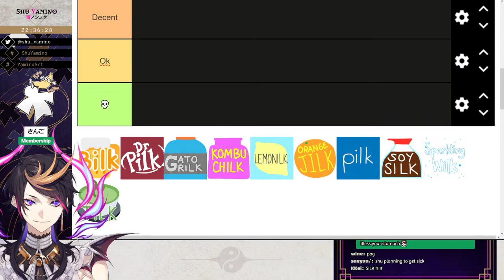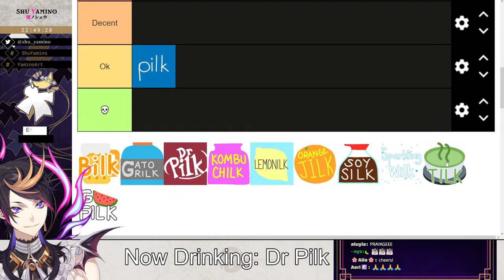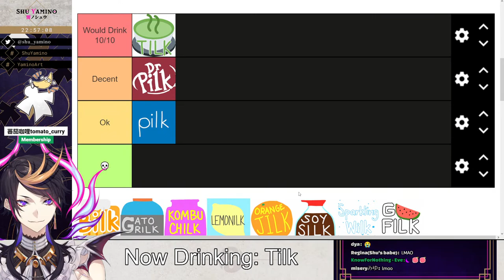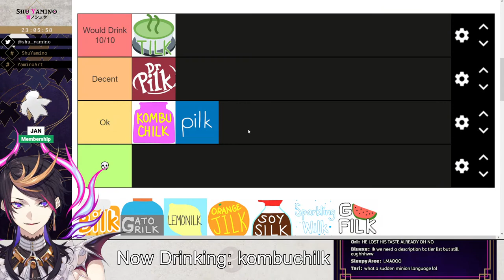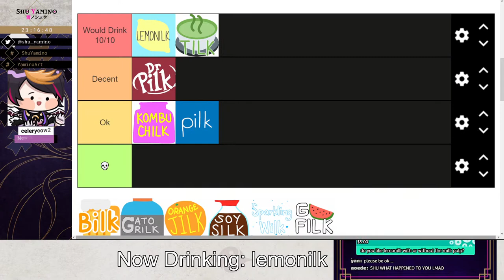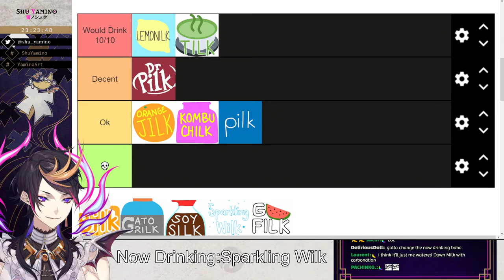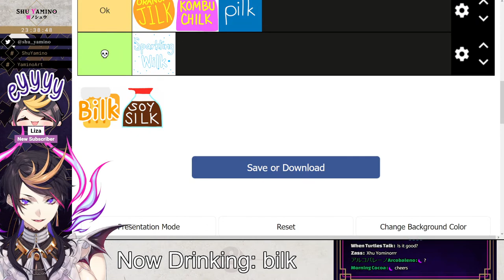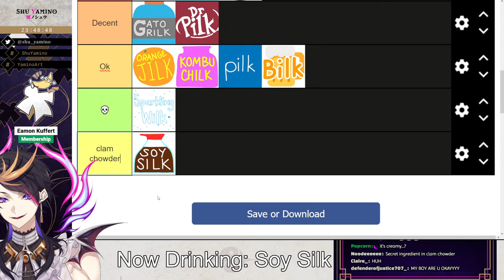THE ??? + MILK TIER LIST 【NIJISANJI EN | Shu Yamino】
I will drink pilk. But also a lot of other ???ilks

Chat Rules 👟
1. I play games weirdly sometimes
2. So don't backseat me to do the correct thing
3. Thanks
4. Also follow basic rules that others follow
5. Thanks

Hashtags 👟
General
Art
Memes
Thumbnails
NSFW

... and me!